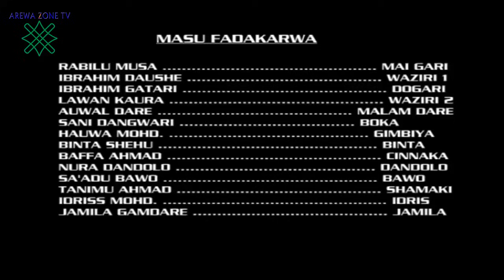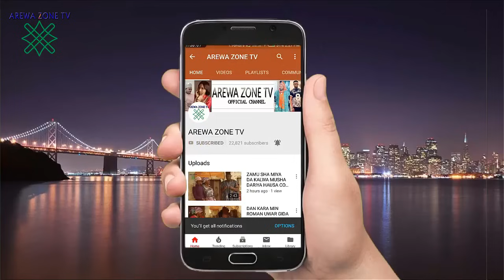Babban Goro Part 2: Latest Hausa Movies 2023 (Hausa Films)